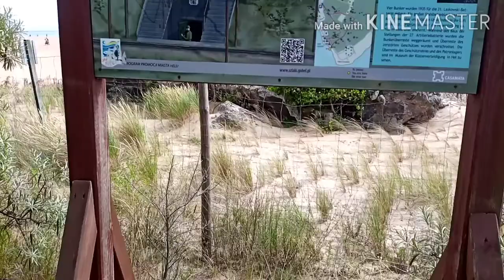Chłapowo odcinek 3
Hel🍀🍀